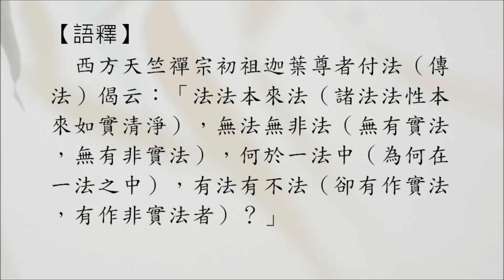豁開第三隻眼│禪宗公案 0222則：迦葉付法（法法本法）。「法法本來法，無法無非法，何於一法中，有法有不法？」